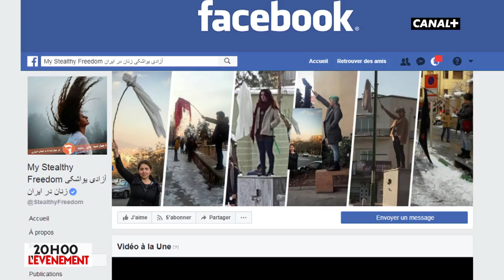Ces femmes qui modernisent l'Iran - L'Info du Vrai du 05/06 – CANAL+